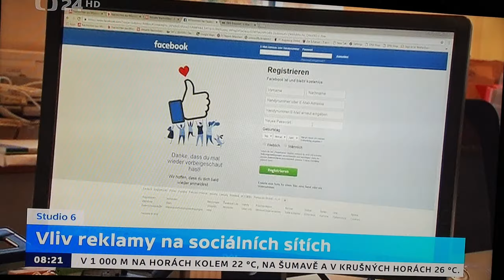Vliv reklamy na sociálních sítích Facebook, ...